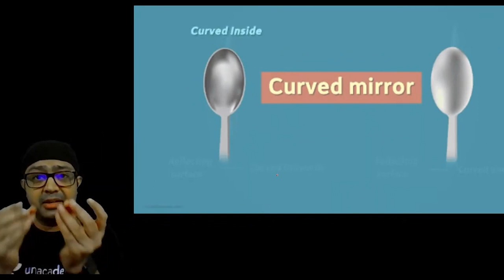Trailer of Complete Geometrical Optics with Visualization | NEET | JEE | class 12th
Anu Gupta is a renowned name in IIT-JEE/NEET coaching (both online and offline) with a vast teaching experience of 16 years in which he has mentored thousands of IITians and Doctors.

Major objective of this channel is to provide content related to competitive examinations and application of science in daily life to make it more interesting with practical applications.

The language of the videos is "HINGLISH"(Hindi+English).